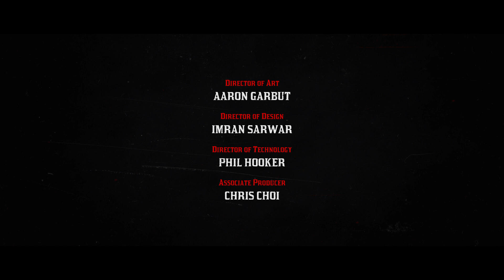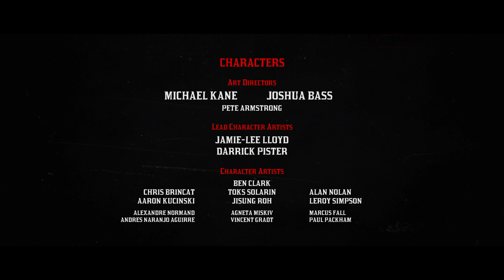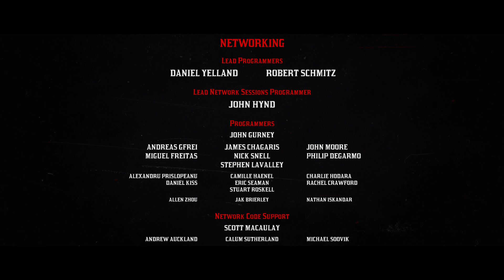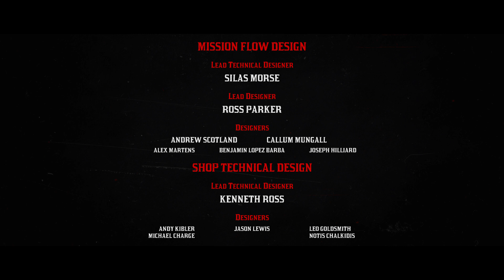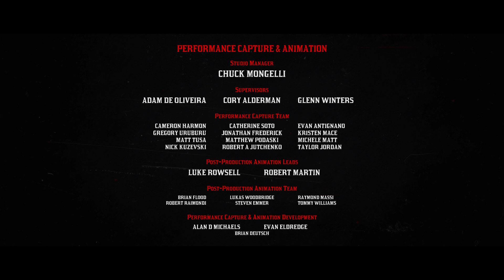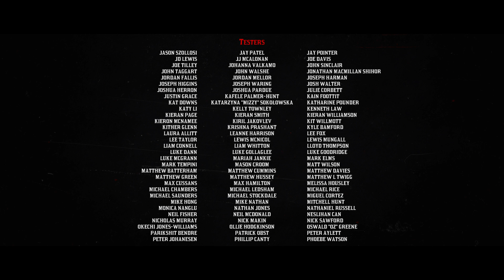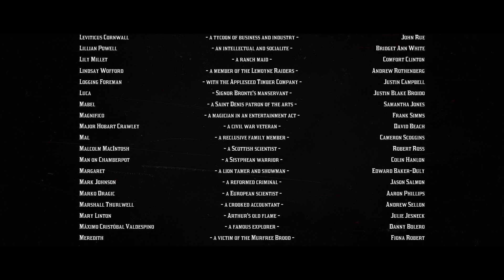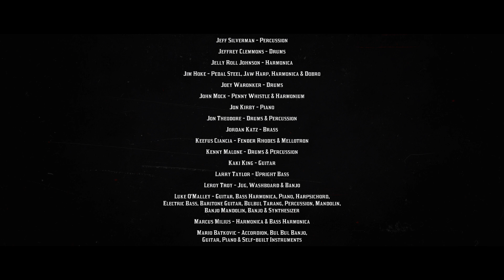Red Dead Redemption 2 End